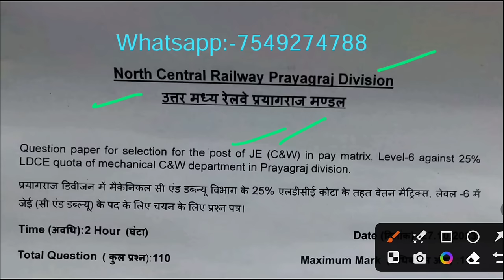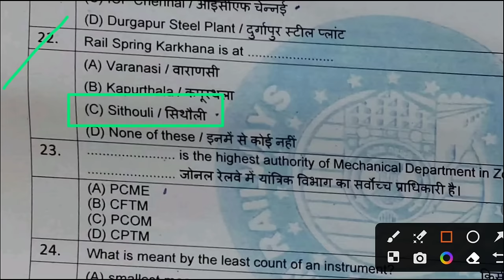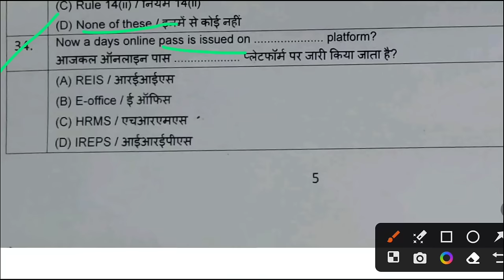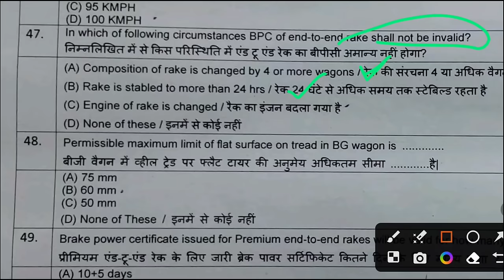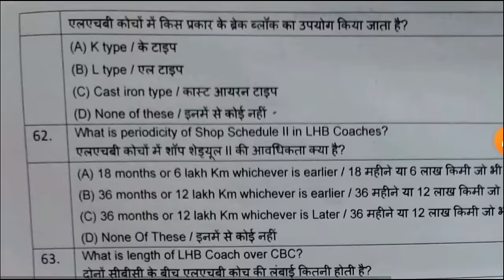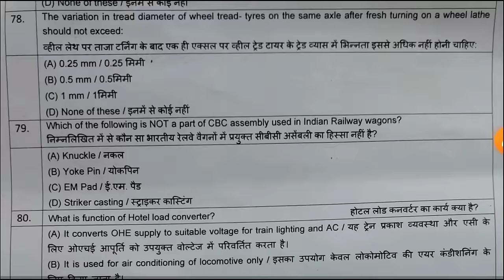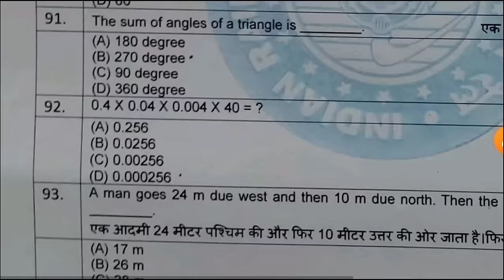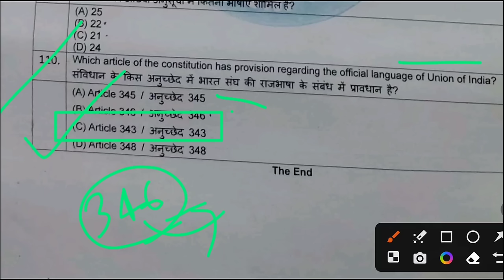Prayagraj Division(NCR) 27/10/2023 JE Paper solution @ChamanLalRailway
or Telegram:- Chaman Lal Railway
search kare